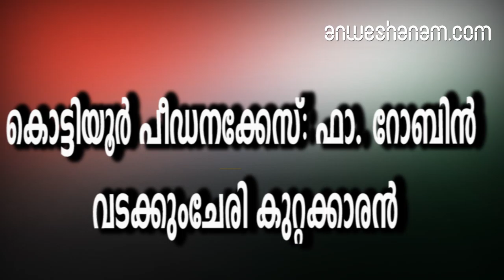കൊട്ടിയൂര്‍ പീഡനക്കേസ്: ഫാ. റോബിന്‍ വടക്കുംചേരി കുറ്റക്കാരന്‍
കൊട്ടിയൂര്‍ പീഡനക്കേസില്‍ ഫാ. റോബിന്‍ വടക്കുംചേരി കുറ്റക്കാരന്‍. മറ്റ് ആറ് പ്രതികളെയും വെറുതെവിട്ടു. തലശേരി പോക്സോ കോടതിയുടെതാണ് വിധി. പെണ്‍കുട്ടിയെ പീഡിപ്പിച്ച വൈദികന്‍ റോബിൻ വടക്കുംചേരിയും പീഡനവിവരം മറച്ചുവച്ച ആറുപേരുമടക്കം ഏഴുപേരായിരുന്നു പ്രതികൾകംപ്യൂട്ടർ പഠിക്കാനായി എത്തിയ പതിനാറുകാരിയെ ആണ്‌ സ്വന്തം മുറിയിൽ വച്ച് ഫാദർ റോബിൻ വടക്കുംചേരി പീഡിപ്പിച്ച് ഗർഭിണിയാക്കിയത്. കൂത്തുപറമ്പ് ക്രിസ്തുരാജ് ആശുപത്രിയിലായിരുന്നു പെൺകുട്ടിയുടെ പ്രസവം.ചൈൽഡ് ലൈന് ലഭിച്ച രഹസ്യ വിവരം പൊലീസിനു കൈമാറിയതോടെ കേസ് റജിസ്റ്റർ ചെയ്തുതൊട്ടുപിന്നാലെ ആശുപത്രി അധികൃതരുടെ സഹായത്തോടെ പെൺകുട്ടിയെയും കുഞ്ഞിനെയുംവയനാട്-വൈത്തിരി ദത്തെടുക്കൽ കേന്ദ്രത്തിലാക്കി.2017 ഫെബ്രുവരിയിൽ ഫാദർ റോബിൻ വടക്കുംചേരിയെ കസ്റ്റഡിയിലെടുത്തുപിന്നാലെ അറസ്റ്റുംആശുപത്രി അധികൃതർ അടക്കം ആകെ പത്ത് പേർ അറസ്റ്റിലായി.എന്നാൽ; ക്രിസ്തുരാജ് ആശുപത്രിയിലെ രണ്ട് ഡോക്ടർമാരെയും അഡ്മിനിസ്ട്രേറ്ററെയും വിടുതൽ ഹർജി അംഗീകരിച്ച് സുപ്രീംകോടതി കുറ്റവിമുക്തരാക്കി.ഇടവകാംഗമായ തങ്കമ്മ, മാനന്തവാടി ക്രിസ്തുദാസ് കോണ്വെന്റിലെസിസ്റ്റർ ലിസ്മരിയ, കല്ലുമുട്ടി കോണ്വെന്റിലെ സിസ്റ്റർ അനീറ്റ, വയനാട് ശിശുക്ഷേമസമിതി മുൻ അധ്യക്ഷൻ ഫാദർ തോമസ് ജോസഫ് തേരകം,; വയനാട് ശിശുക്ഷേമ സമിതി അംഗം ഡോക്ടർ സിസ്റ്റർ ബെറ്റി ജോസ്,വൈത്തിരി ഹോളി ഇൻഫന്റ് മേരി മന്ദിരം സൂപ്രണ്ട് സിസ്റ്റർ ഒഫിലിയ എന്നിവരായിരുന്നു മറ്റു പ്രതികൾ.; പ്രായപൂർത്തിയാകാത്ത പെൺകുട്ടിയുടെ പ്രസവവിവരം മറച്ചുവെച്ചു എന്നാണ് ഇവർക്കെതിരെയുള്ള കുറ്റം.വിചാരണയ്ക്കിടെ പെൺകുട്ടിയും മാതാപിതാക്കളും കൂറുമാറി. പ്രായപൂർത്തി ആയെന്നും ഇത് തെളിയിക്കാൻ ശാസ്ത്രീയ പരിശോധന വേണമെന്നും ഇവർ ആവശ്യപ്പെട്ടു.; ഇതേ ആവശ്യവുമായി ഫാ. റോബിനും കോടതിയെ സമീപിച്ചു. ഇരു കൂട്ടരുടെയും ആവശ്യം പോക്സോ കോടതി തള്ളി.

kottiyoor rape casefr robin vadakkumcheri  accuse